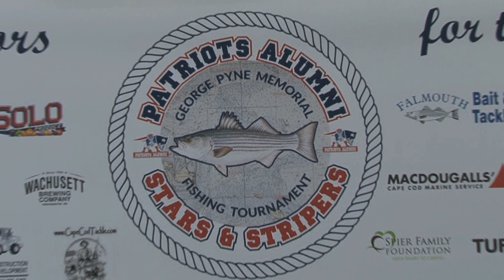Ice Pik Vodka and Boston Strip Steaks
Welcome to two new sponsors of the Patriots Alumni Stars and Stripers Fishing Tournament